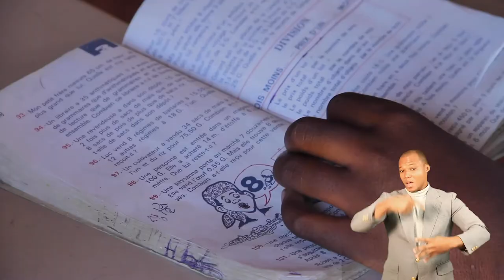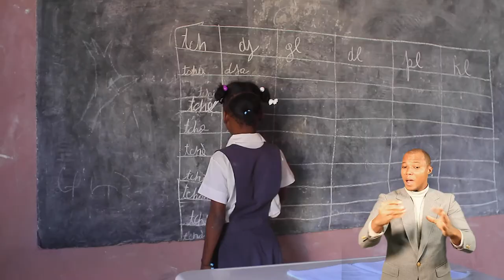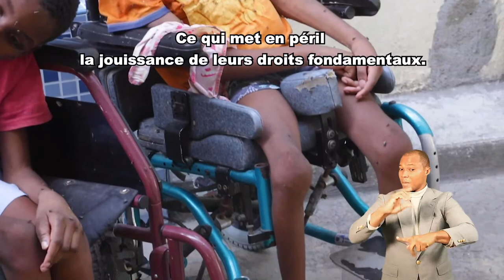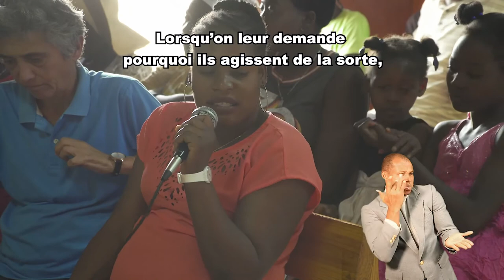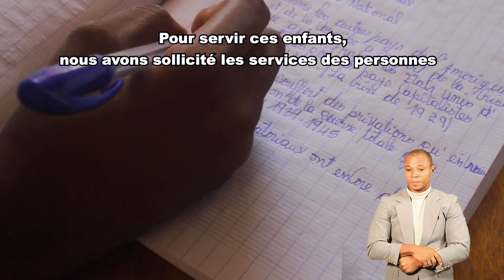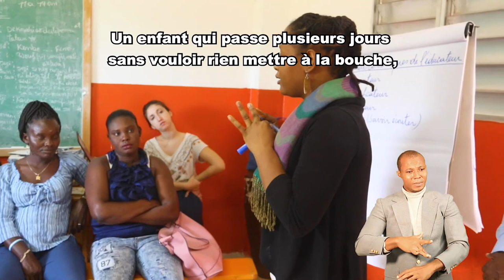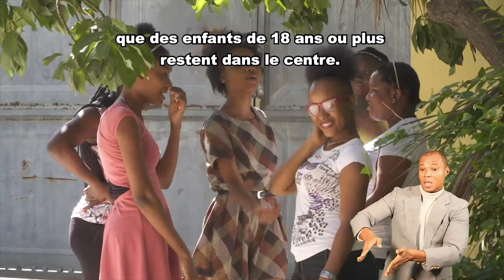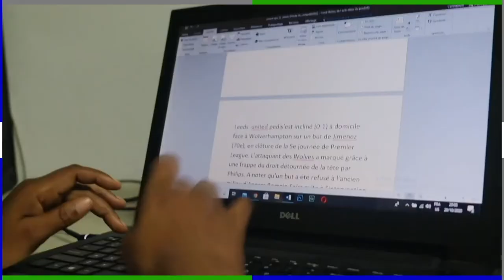Projection film documentaire "POU LAVI TI MOUN FLERI"